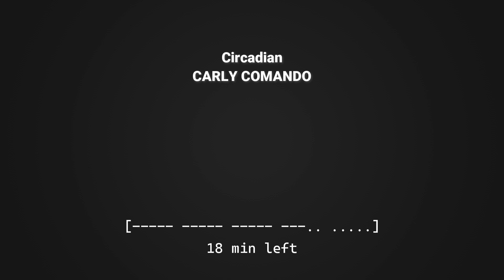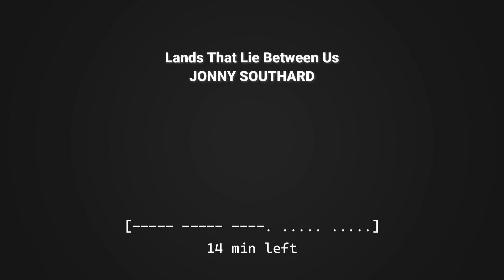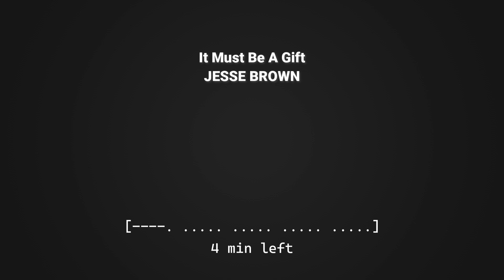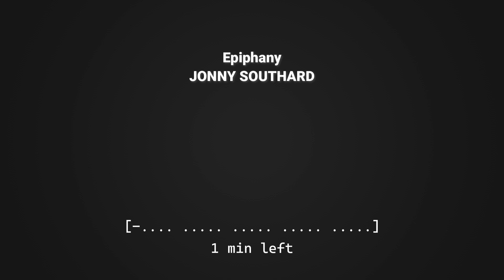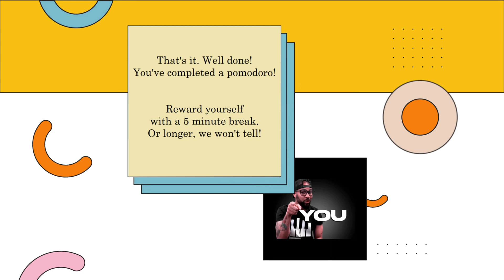Pomodoro Mix #3 for Coding/Studying/Focus (Piano Focus, Modern and Classic Piano, 25 min)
Building on my 15+ years of experience in software development, I create these music mixes good for coding, studying or any focused work. This is a 25 minute long mix, to be used with the classic Pomodoro Technique to perform a unit of focused work.